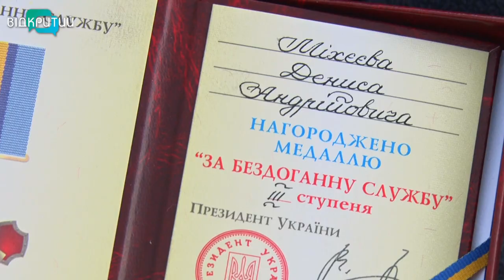Рятувальник із Дніпра Денис Міхєєв отримав президентську нагороду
Нагорода знайшла героя. Рятувальник із Дніпра Денис Міхєєв  отримав медаль «За бездоганну службу». Вручив її сам президент Володимир Зеленський  – за ліквідацію лісних пожеж у Чорнобильській зоні. Наша знімальна група зустрілася із героєм-рятувальником